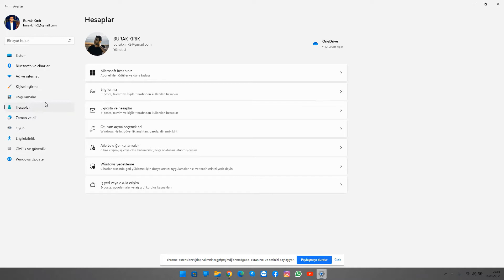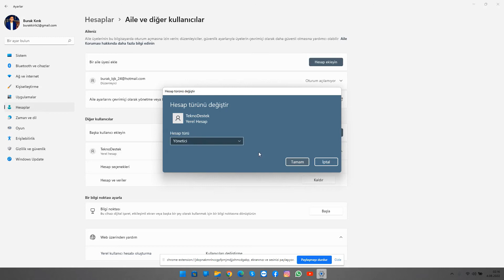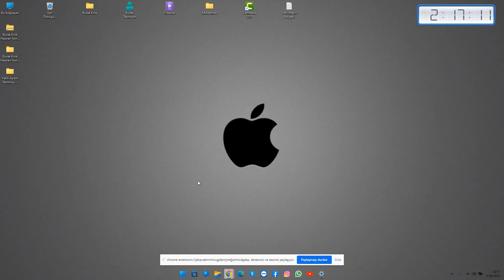Windows 11 yönetici hesabı oluşturma nasıl yapılır ? Yeni yönetici nasıl eklenir ve kaldırılır ?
Windows 11 yönetici hesabı oluşturma ve Yeni yönetici nasıl ekleme - kaldırma konusunda aşağıdaki bağlantı üzerinden destek hattını arayarak yardım alabilirsiniz.